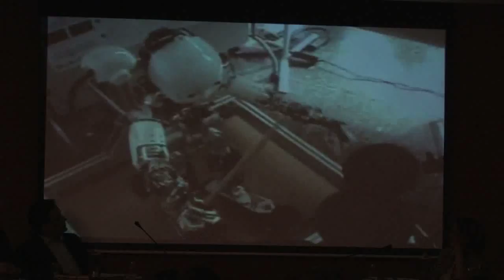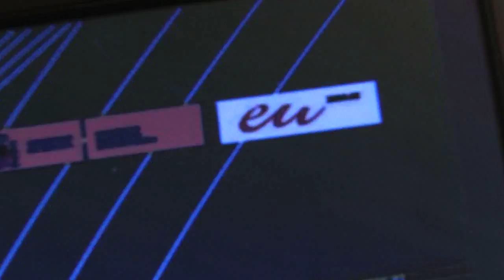CPEU1 - Rueda de prensa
Presentación de contenidos para Campus Party Europa.

Imagen grabada con una XHA1s cortesía de Canon.